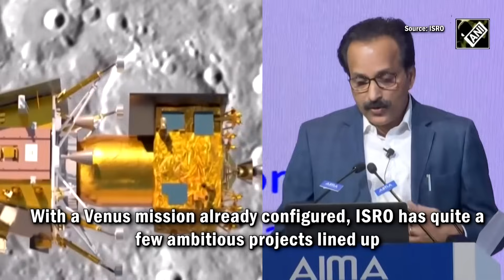From Venus mission to human spaceflight: ISRO Chief S Somanath reveals India’s upcoming missions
Following the triumph of Chandrayaan-3, Indian Space Research Organisation has emerged as a frontrunner in space technology. Right after Chandrayaan-3, ISRO launched the Aditya-L1 Mission to study the Sun in unprecedented detail. With a Venus mission already configured, ISRO has quite a few ambitious projects all lined up.